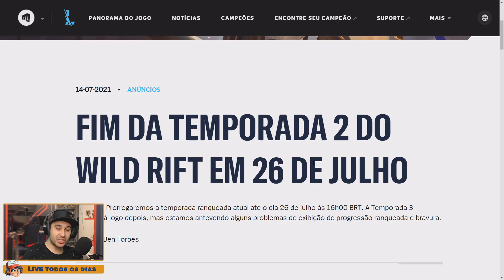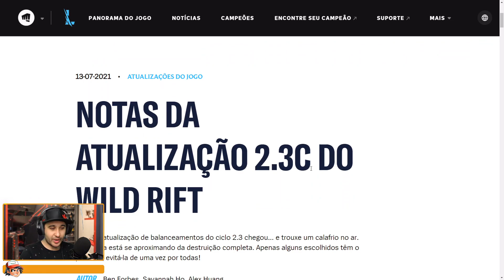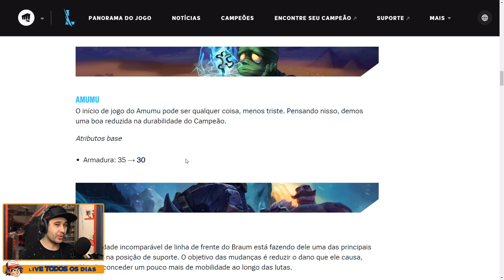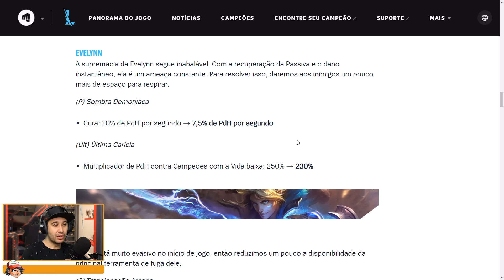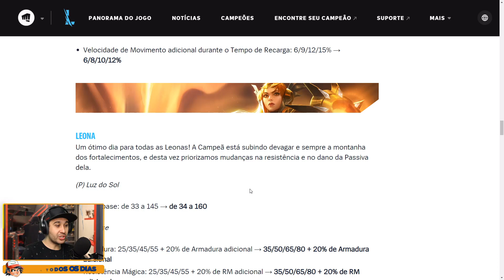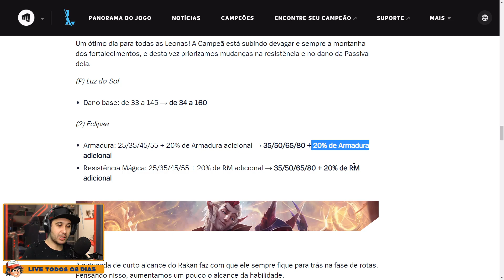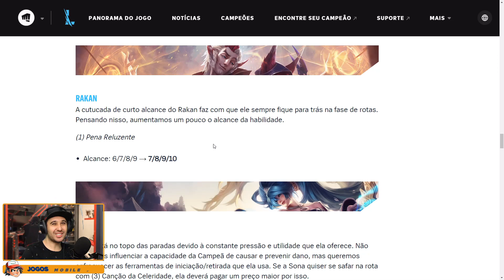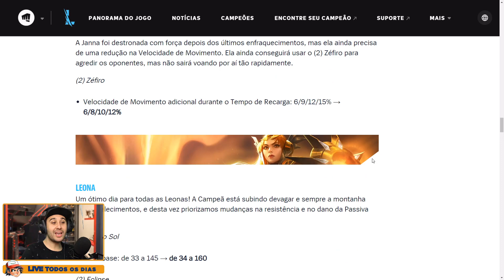DATA FINAL DA SEASON 2 ADIADA WILD RIFT! PATCH NOTE 2.3C BUFFS e NERFS ADEUS EVE ?1?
Nesse video eu falo sobre a data do fim da temporada 2 no wild rift e também do patch note 2.3c do lol mobile que acabou de sair trazendo buffs e nerfs de vários campeões no league of legends wild rift .

Aqui no canal  ASHI GAMES  você encontra dicas wild rift, noticias sobre League of legends Wild Rift, novidades e atualizações sobre o lol mobile, o canal é voltado para mobas mobile, porem com o foco principal em wild rift.
Também trazemos gameplays de lol mobile, historias dos personagens e dicas para iniciantes wild rift , noticias e novidades de novos mobas.